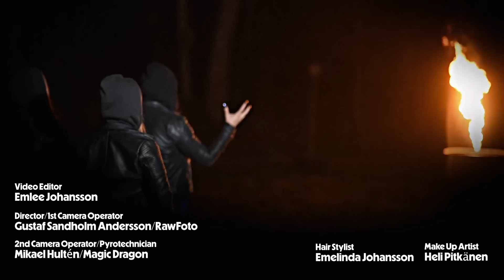THE GEMS - Like A Phoenix (Official Video) | Napalm Records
Debut Album, Phoenix, out January 26, 2024!

Song written by: Johan Randén, Emlee Johansson, Guernica Mancini & Mona Lindgren
Recorded, Mixed and Produced by: Johan Randén at Nordic Soundlab
Drums Redorded by: Mikko Viitala at Nordic Soundlab
Mastered by: Thomas "Plec" Johansson

Directed and Filmed by: Gustaf Sandholm Andersson of RawFoto & Mikael Hultén of Magic Dragon
Video Edit by: Emlee Johansson
Make Up by: Heli Pitkänen
Hair by: Emelinda Johansson

The Gems on tour in 2024:
09.10  DE Stuttgart - Goldmarks
10.10  DE Hamburg - Headcrash
11.10  DE Berlin - Orwohaus
13.10  UK London - Downstairs at The Dome
15.10  DE Munich - Backstage
17.10  DE Bochum - Rockpalast
18.10  BE  Diest - Hell
19.10  NL  Uden - De Pul
20.10  NL  Corneel - Lelystad
23.10  ES  Madrid - Moby Dick
24.10  PT  Porto - Hard Club
25.10  PT  Lisbon - RCA Club
26.10  ES  Murcia - Saka Spectrum
27.10  ES  Barcelona - Razz 3
30.10  IT   Milano - Legend Club
31.10  CH  Rorschach - Treppenhaus
01.11  CH  Münchenstein - Rockfact
02.11  DE  Erfurt -  VEB Kultur
03.11  DE  Dresden - Puschkin
06.11  DE  Nürnberg -  Hirsch
07.11  DE  Aschaffenburg - Colos Saal
08.11  DE  Lingen - Alter Schlachthof
09.11  CZ  Prague - Club Storm
10.11  AT  Vienna - Szene

THE GEMS on “Like A Phoenix”:
”This song is all about getting up when you've been pushed down, not letting the negative words of others define you. Rise like a phoenix - the main focus is to empower and give you the motivation to never give up. The video is about the "rebirth" of us as a band and how we, through fire, have become something much stronger and fearless. We felt it was the perfect first single on our new journey as The Gems, and we absolutely love the song!!”